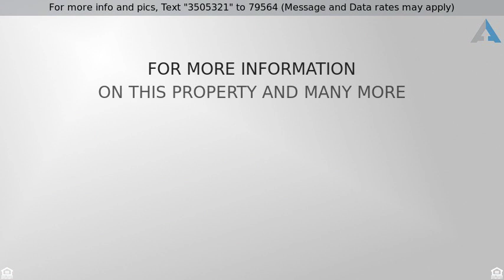Priced at $3,300 - 6347 Peony Court, Westminster, CA 92683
A brand new, never lived in home in the private, g

A brand new, never lived in home in the private, gated community of Westgate. This detached superbly crafted two story end-unit home features 3 bedrooms, 2 1/2 baths, and is 1,716 sqft. On the first floor you have a spacious great room and dining room with an open concept kitchen. The well-equipped high-end kitchen includes granite counter tops, stainless steel appliances, 5 gas burner range, and an island with a built in sink, dishwasher, and bar stool space for your guests. Also on the main floor is the direct access two car garage. Up the stairs is the large master bedroom with en-suite bath and walk-in closet, two other generous sized bedrooms, a jack and jill full bathroom to share, and the laundry room. This home is close to several nearby parks and is just minutes away from Westminster Mall and Bella Terra, each offering many shopping, dining and entertainment options. It’s also conveniently located in between the 405 and 22 freeways. Looking for a 4 bedroom home? See our other rental listing at 6348 Peony Court.